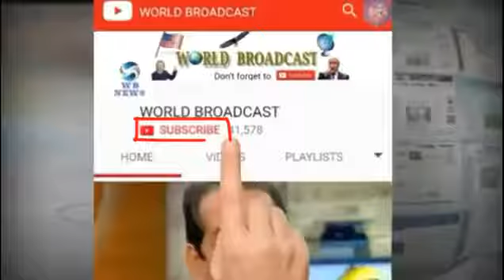WikiLeaks Bombshell Obama Ordered CIA To Spy On Marine Le Pen!